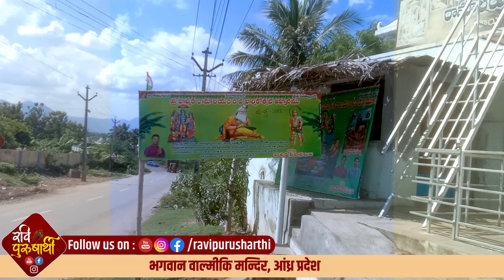Bhagwan Valmiki temple andrapradesh भगवान वाल्मीकि मन्दिर, आंध्र प्रदेश